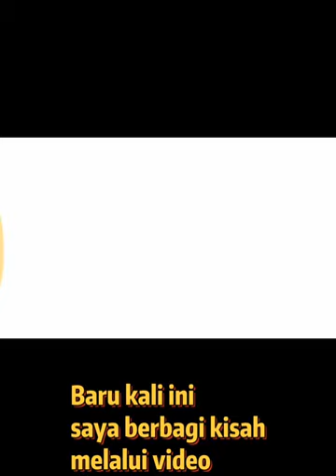kesaksian Part1.KESAKSIAN KISAH NYATA PERJALANAN SPIRITUAL ROHANI KRISTEN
PERNAH JADI PENGEMIS DI NUNUKAN TAHUN 2013

Ini adalah bagian kisah nyata hidup saya. Banyak hal sudah saya lalui termasuk menjadi pengemis. Saya jadi pengemis sekitar bulan Juli 2013 sampai awal Desember 2013.

Saya jadi pengemis bukan karena tidak mau bekerja, tetapi karena keadaan terpaksa harus mengisi kekosongan perut ini.

Saya saat itu antara gila dan tidak gila, sadar dan tidak sadar. Saya mendapat sebuah goncangan besar didalam diri dan jiwa karena saya baru pertama kalinya diperhadapkan atau dipertemukan dengan hal gaib saat berada di Berau-Kalimantan Timur, tepatnya di ladang sawit PT SSD_Gunung Tabur.

Saya keluar dari lokasi ladang hingga sampai ke Nunukan tanpa uang sepeser pun ditangan. Pakaian hanya satu pasang dibadan. Hanya dengan modal meminta tolong, akhirnya sampai ke Nunukan saat itu.

Saya selalu sadar dan tahu apa yang saya lakukan, sehingga saya lebih memilih untuk tidak bekerja dulu. Saya masih belum bisa mengendalikan mulut saya untuk berbicara sendiri dan masih sering secara kasat mata melihat makhluk-makhluk gaib, mendapatkan pertanda-pertanda dan penglihatan yang aneh dan menyeramkan.

Saya bersyukur karena masih diberikan kesadaran oleh Tuhan untuk selalu berdoa di Gereja dalam keadaan terpuruk. Saya saat itu sering masuk berdoa didalam gereja, saat gereja lagi kosong atau tak ada orang. Saya juga kadang didoakan oleh pendeta jika melihat saya didalam gereja.

Kisah hidup saya ada unsur spritual dan rohani, jadi jangan lewatkan kisah saya part berikutnya.